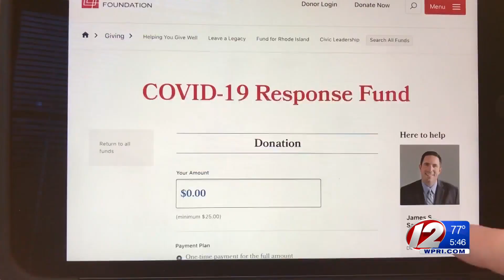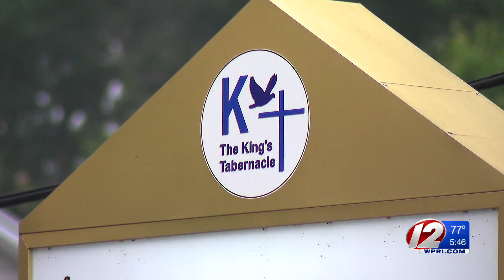Latest round of COVID-19 grants helps Rhode Islanders with food, rent, utilities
Seven hundred thousand dollars is going to 23 organizations to help Rhode Islanders with food, rent and other expenses.